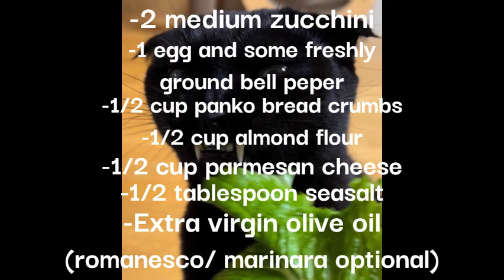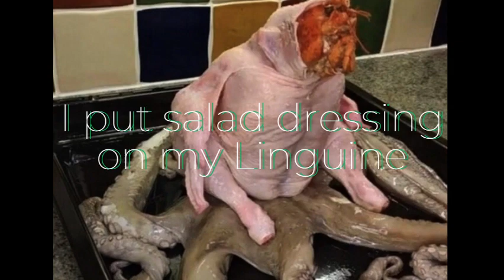R.A.T.C (Race Against The Clock) - Album Version - Official Audio & Lyrics - The Linguine Platter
for singing this!
for editing this!